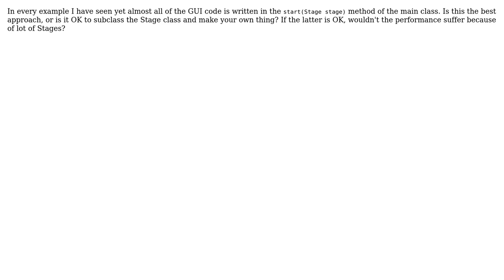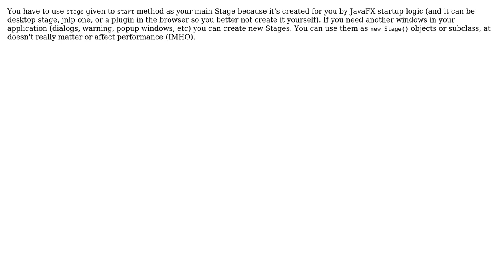Software Engineering: What's the best way to organize JavaFX 2.0 code?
With thanks & praise to God, and with thanks to the many people who have made this project possible! | Content (except music & images) licensed under CC BY-SA | Music | Images & others | With thanks to user verin user Sergey Grinev and the Stack Exchange Network Trademarks are property of their respective owners. You are responsible for your own actions.